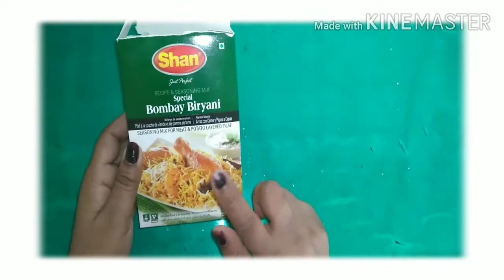jaffna # lamp brinjal mutton biryani# மட்டன் பிரியாணி இலங்கை # யாழ்ப்பாணம்# SRILANKA